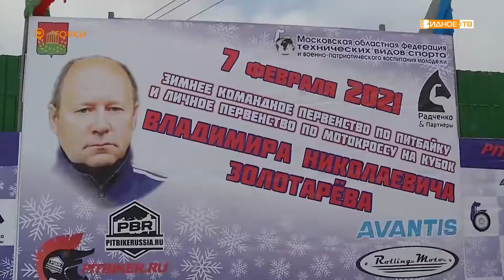«Памяти тренера» - первенство по мотогонкам на Кубок Владимира Золотарёва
Уже в четвёртый̆ раз на трассе «Казачий дозор» состоялось первенство по мотогонкам на кубок Владимира Золотарёва. Оно проводится под эгидой областной Федерации технических и военно-прикладных видов спорта. Более 80 гонщиков со всей страны собрались, чтобы принять участие в заездах и почтить память легендарного спортсмена и тренера.